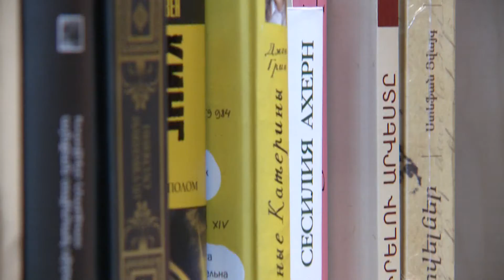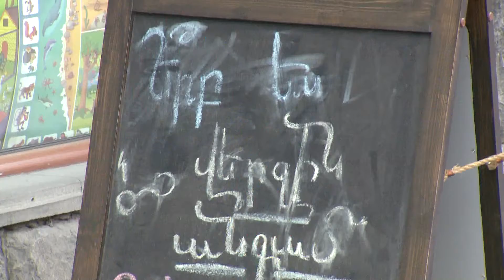“Confessions of Love” Event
An event entitled “Confessions of Love” was held dedicated to the Feast of St. Sarkis and his soldiers. The event was organized through the initiative of the Araratian Pontifical Diocese in cooperation with the Bookinist bookstore of Yerevan. Event participants buy books as a gift and present it to their loved ones.

«Սիրո խոստովանություն» միջոցառում

«Սիրո խոստովանություն». այսպես է կոչվում Սուրբ Սարգսի տոնին նվիրված Արարատյան հայրապետական թեմի և «Բուկինիստ» գրախանութի համատեղ միջոցառումը: Միջոցառման շրջանակներում մասնակիցները գնում են գրքեր եւ նվիրում իրենց սիրելի մարդկանց: